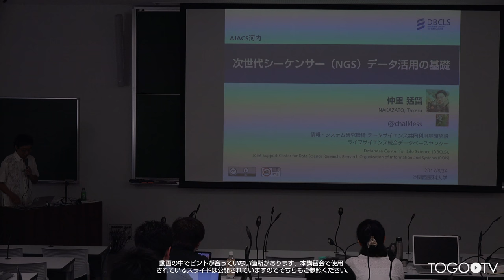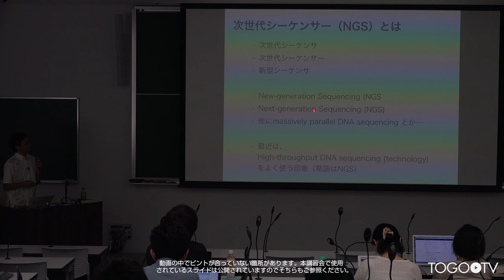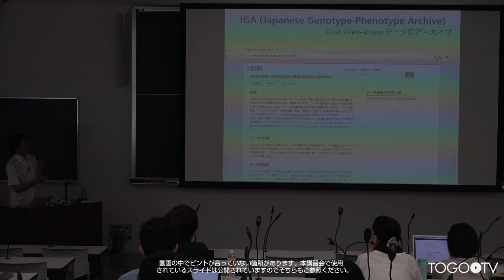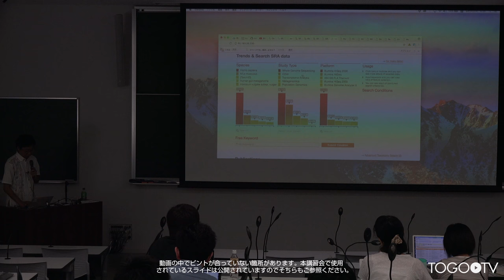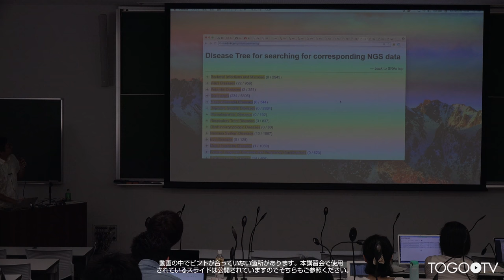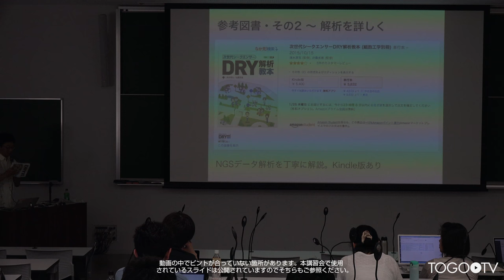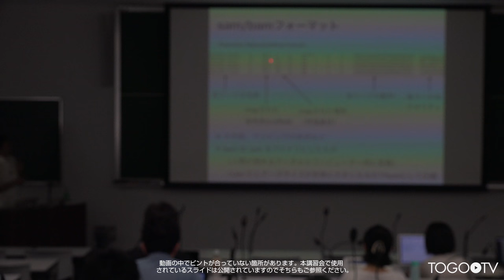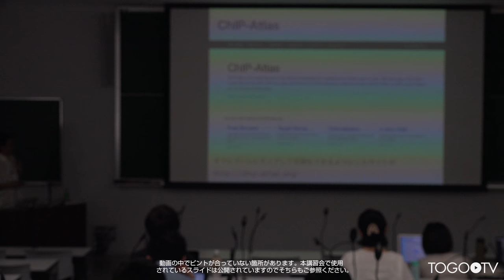次世代シーケンサー（NGS）データ活用の基礎@AJACS河内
本日の統合TVは、2017年8月24日に開催された統合データベース講習会：AJACS河内から、ライフサイエンス統合データベースセンター (DBCLS) 仲里 猛留 による「次世代シーケンサー（NGS）解析・基礎編：関連データベース、ツール」をお送りします。約1時間30分です。
本講習では、主に次世代シーケンサー(NGS)解析に必要な基礎知識を概説するとともに、NGSに関連するデータベースやウェブツール(NCBI Sequence Read Archive (SRA)、European Nucleotide Archive (ENA)、DDBJ Sequence Read Archive (DRA)、DBCLS SRAなど)の使い方について実習形式で紹介しています。